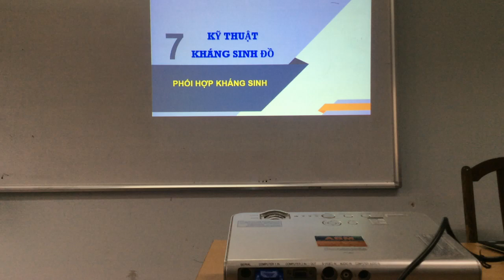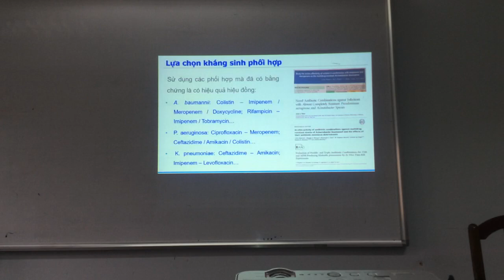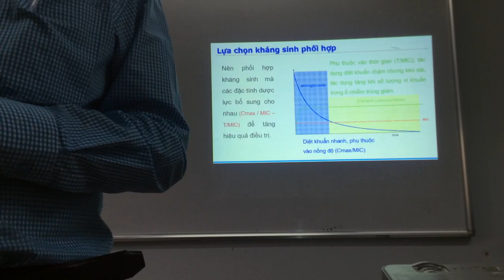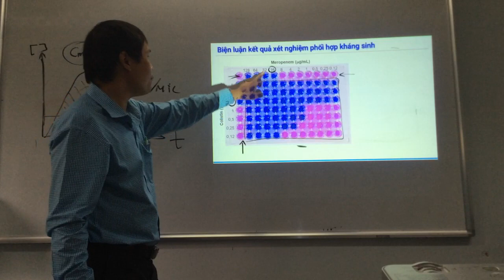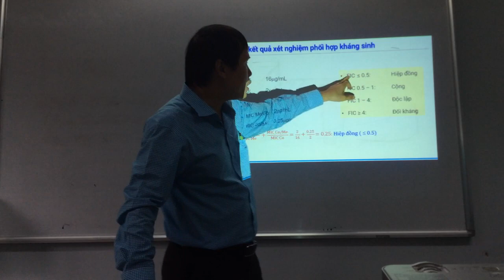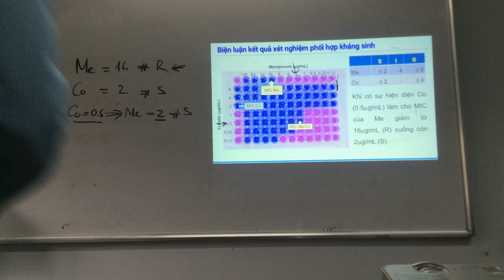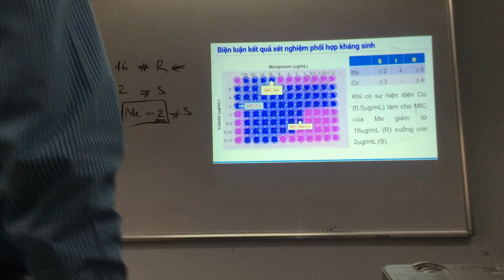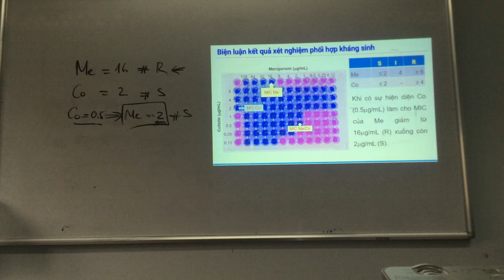BÀI GIẢNG VI SINH KSĐPHKS 30 5 2019 P1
BÀI GIẢNG VI SINH 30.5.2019 PHỐI HỢP KS TRONG KSĐ
ĐỐI TƯỢNG CK1 XÉT NGHIỆM